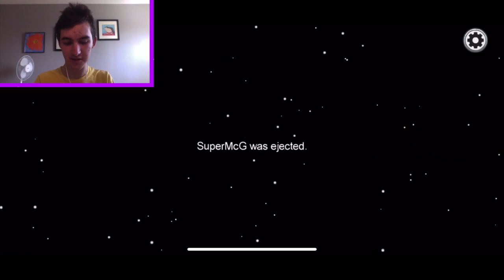[8:43] Playing Among Us Is Fun... (Ft. SuperMcGregs, JustForGamers, & Dawso)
Decided I'd play Among Us with a couple of other content creator's and it was pretty fun. For those who don’t know, Among Us is a murder mystery game where crewmates have to figure out who the imposter is. Crewmates have tasks to do and if they finish all of them they win. Imposters have to kill all the crewmates to win. Imposters can use vents and sabotage things in the map. If you guys would like more Among Us videos?